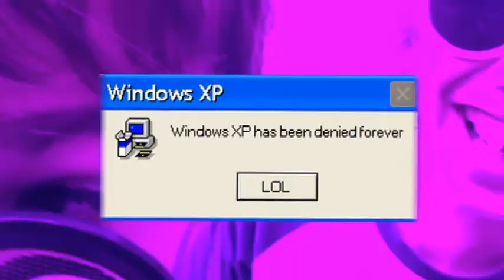DEZE VIDEO IS TRIGGERED...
VANDAAG IS DE VIDEO TRIGGERED!!